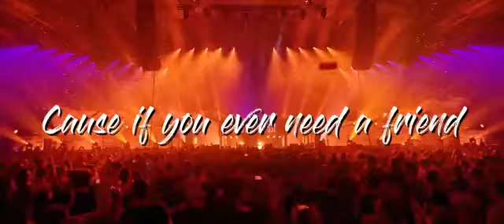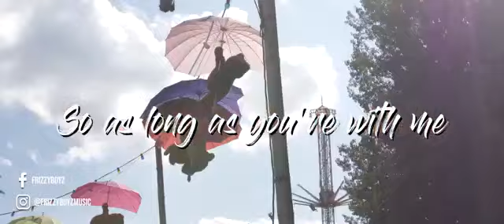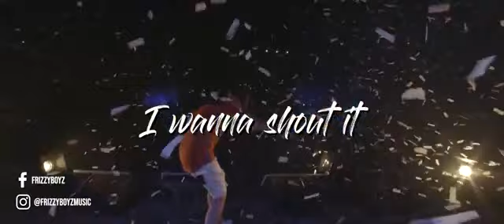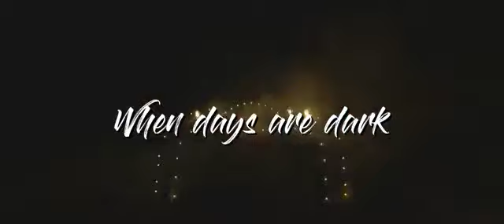K-391, Alan Walker & Ahrix - End Of Time 2020 (Frizzyboyz Hardstyle Bootleg) | HQ Lyrics Videoclip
© - Canal Jefferson DJ 2020